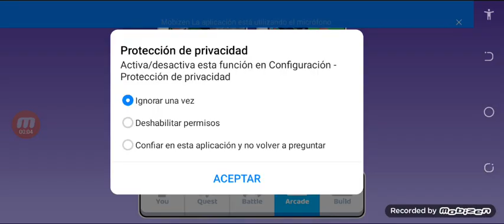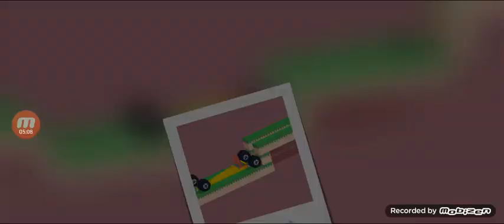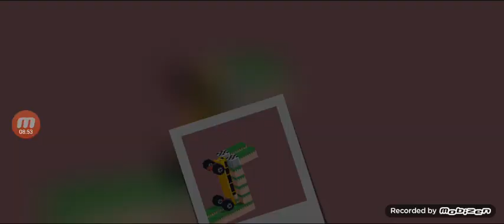18 de marzo de 2024